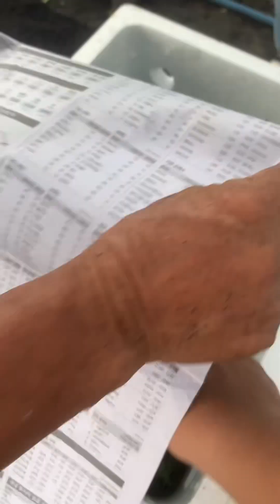Cung Cấp Hoa Cúc Giống Khánh Hoà Pha Lê Đại Đoá Khu I Hiền Mẹo Át ♥️ Xuất Quảng Nam 28/7/2023 ÂL